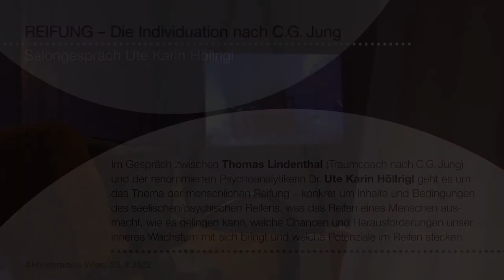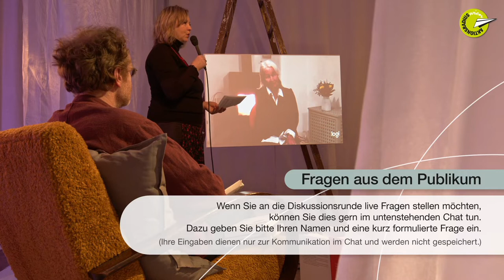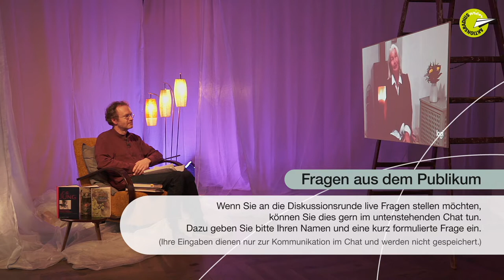REIFUNG – Salongespräch Ute-Karin Höllrigl & Thomas Lindenthal